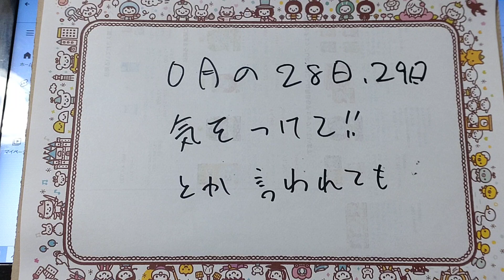○日には、気を付けて！とか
予言者とか言ってるけど、当たらないよねぇ。